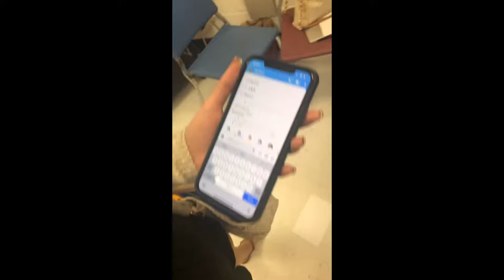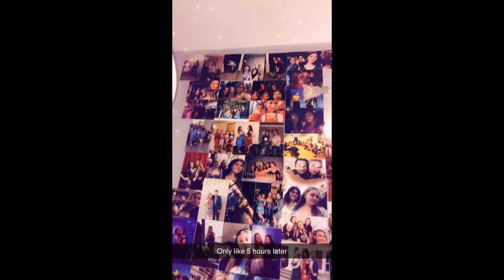Summer 2019 vlog!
A mash up of my summer from the last day of my junior year!